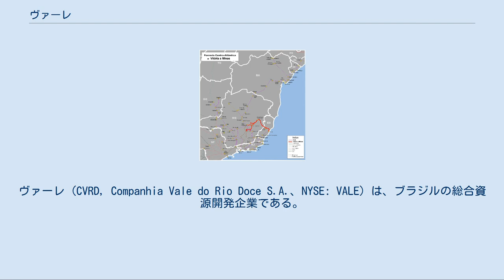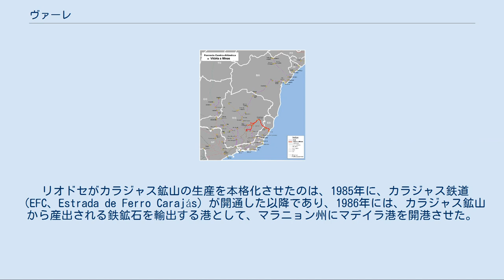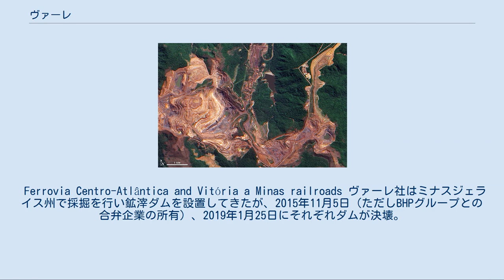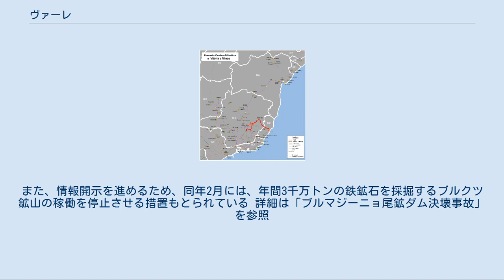ヴァーレ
ヴァーレ (CVRD, Companhia Vale do Rio Doce S.A.、NYSE: VALE) は、ブラジルの総合資源開発企業である。
本社は、リオデジャネイロに所在している。
ブラジルを代表する民間企業。
かつてはリオドセと呼ばれていた。
 主力商品は鉄鉱石であり、鉄鉱石の生産・販売のシェアは35%で世界一である。
ヴァーレとリオ・ティントとBHPグループの鉄鉱石3大メジャーで、世界の鉄鉱石輸出の約80%を占める。
鉄鉱石を除いて採掘しているものは、ニッケル（世界第2位 ）、ボーキサイト、銅、金、マンガン、炭酸カリウムなどである。
 2001年の生産量を以下に述べる。
鉄鉱石生産量は1億2200万トン。
主要鉱山は、規模の順に北部のパラー州カラジャス、南部のミナスジェライス州のイタビラとサミトリ（ポルトガル語: Samitri）である。
この三つで同社の生産量の約90%を占める。
ボーキサイトの生産量は1070万トン、マンガン170万トン、金は1.6トンである。
保有鉄鉱山における2001年時点の推定埋蔵量は39億9000万トン。
 2001年の売上高は米ドル換算で、39億9000万ドル（純利益11億2000万ドル）。
 鉄道・海運・発電も手がける。
 ヴァーレを支えるカラジャス鉱山。
ヴァーレは露天掘りで鉄鉱石の採掘に当たっている。
 ヴァーレ・ド・リオドセ（以下対外的な商号変更が発表されるまで、リオドセと記す）が設立されたのは、1942年6月1日のことである。
設立された場所は、ミナスジェライス州のイタビラであった。
翌年には、ヴィトーリア・ミナス鉄道が開通している。
7年後には、リオドセは、ブラジルの鉄鉱石の輸出の80%を責任として嫁せられるようになった。
 1966年には、エスピリトサント州にヴィトーリア近郊にトゥバラン港を開港し、リオドセの重要な輸出港に発展した。
 カラジャス鉱山の採掘が始まったのは1970年のことであり、1974年には、リオドセは世界最大の鉄鉱石輸出業者の地位に立つこととなった。
その地位は現在も揺らいでいない。
 リオドセが鉄鉱石以外の産品の算出の多様化を図ったのは、1982年のリオデジャネイロ州におけるアルミナの生産からである。
リオドセの70年近い企業活動によって、活動範囲はブラジルの北東部、中西部、北部へと広がると同時に、算出される産品は多様化し、輸送網が整備された。
 リオドセがカラジャス鉱山の生産を本格化させたのは、1985年に、カラジャス鉄道（EFC、Estrada de Ferro Carajás）が開通した以降であり、1986年には、カラジャス鉱山から産出される鉄鉱石を輸出する港として、マラニョン州にマデイラ港を開港させた。
 1997年5月6日、リオドセは国営企業から一私企業に転換した。
その決定に対して、一部の政治家からは反対の意見が上がった。
 その後のリオドセは、BOVESPAに上場し、さらにはニューヨーク証券取引所にも外国預託証券という形式で上場を達成した。
 2000年から2006年にかけて、ヴァーレは傘下の鉄道に対して13億ドルを投資し、361両以上の機関車と約1万4,090両の貨車を購入した。
機関車は原則として鉄鉱石輸送に使用されるが、一部の通常貨物の輸送にも使用される。
 一部の機関車は中古のものを更新したものであるが、55両以上は新車で、エレクトロ・モーティブ・ディーゼル（EMD）のSD70M形であった。
1両あたり200万ドルである。
 これらの投資の後、ヴァーレは合計800両以上もの機関車と3万5,000両以上の貨車 を保有することになった。
しかし、今後は鉄道車両への投資を減少させる方針である。
 ヴァーレは3つの鉄道会社を傘下に持つ。
 Ferrovia Centro-Atlântica and Vitória a Minas railroads ヴァーレ社はミナスジェライス州で採掘を行い鉱滓ダムを設置してきたが、2015年11月5日（ただしBHPグループとの合弁企業の所有）、2019年1月25日にそれぞれダムが決壊。
下流域で多数の死者を出すとともに流出した鉱滓により河川環境を著しく悪化させた。
ブラジル政府は、2回目のダム決壊の直後、災害対策に充てるため...